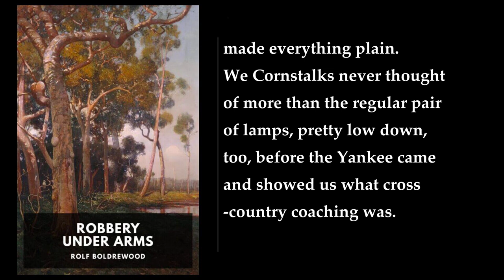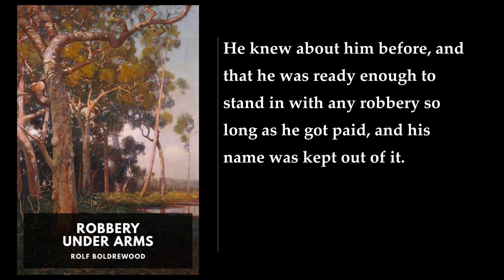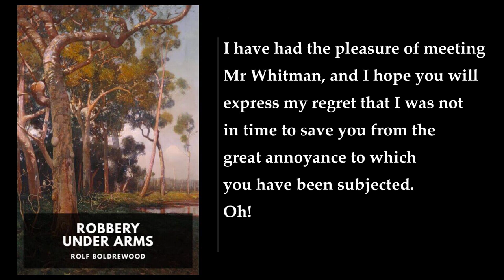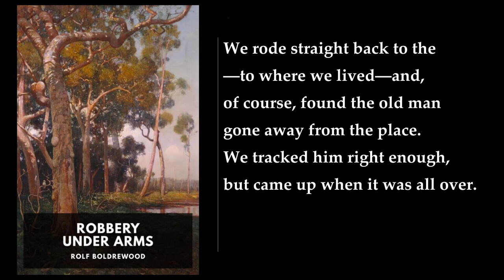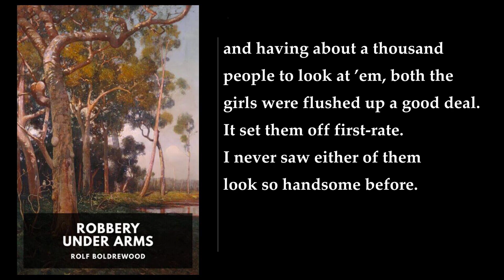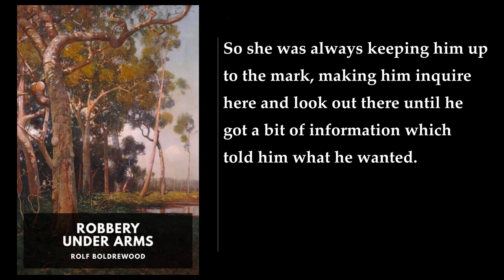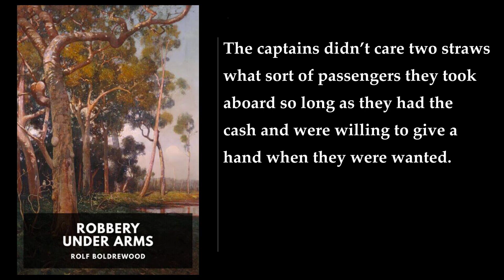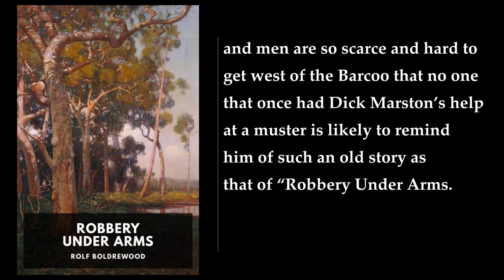Robbery Under Arms (2/2) 🏆 By Rolf Boldrewood. FULL Audiobook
Robbery Under Arms. By Rolf Boldrewood FULL Audiobook
"Robbery Under Arms" is a captivating bushranger novel penned by Thomas Alexander Browne, who wrote under the pseudonym Rolf Boldrewood. First serialized in The Sydney Mail between July 1882 and August 1883, it later appeared in three volumes in London in 1888. This enthralling tale has remained in print ever since, cementing its status as a classic of Australian colonial literature alongside works like Marcus Clarke's "For the Term of His Natural Life" and Fergus Hume's "The Mystery of a Hansom Cab".

The narrative unfolds through the eyes of the protagonist, Dick Marston, who recounts his life's adventures and entanglements with the notorious bushranger Captain Starlight. Set against the backdrop of the Australian bush and goldfields during the 1850s, the story delves into a series of escapades involving cattle theft and daring robberies.

Here's a detailed summary of the novel:

1. Dick's Childhood and Family Dynamics:
   - Dick Marston's upbringing is marked by a violent father, Ben, prone to aggression when intoxicated.
   - His family includes his mother, sister Aileen, and brother Jim.
   - The theft of a red calf exposes Dick to his father's criminal tendencies, despite his mother's disapproval.
   - The family's divergent paths intersect with that of their neighbor and friend, George Storefield.

2. Cattle Duffing and Introduction to Captain Starlight:
   - Ignoring an honest work offer from George, Dick and Jim choose a life of cattle duffing (stealing).
   - Their criminal journey leads them to the enigmatic Captain Starlight and his Aboriginal assistant, Warrigal.
   - Starlight's hideaway, Terrible Hollow, becomes their base of operations.

3. Brazen Heists and Overland Adventures:
   - The brothers participate in various thefts, culminating in the audacious pilfering of 1000 cattle.
   - With Starlight's guidance, they drive the stolen herd overland to Adelaide.
   - The success of this venture propels them into Melbourne, where they encounter the Morrison sisters, Kate and Jeanie.

4. Incarceration and Trial:
   - Returning home for Christmas, the brothers' criminal activities catch up with them.
   - Dick and Starlight face trial, with the magistrate referring to the latter only by his notorious nickname.

"Robbery Under Arms" weaves together themes of family loyalty, criminal allure, and the harsh Australian landscape. Boldrewood's vivid prose immerses readers in a world of outlaws, speculators, and stolen land, leaving an indelible mark on colonial literature. Adapted multiple times for film and theater, this novel continues to resonate with audiences, capturing the spirit of an era when lawlessness clashed with the untamed wilderness  ..

00:00:00 XXXII
00:27:23 XXXIII
00:47:59 XXXIV
01:09:43 XXXV
01:31:42 XXXVI
01:54:48 XXXVII
02:21:53 XXXVIII
02:40:38 XXXIX
03:03:27 XL
03:21:26 XLI
03:41:55 XLII
04:07:16 XLIII
04:30:35 XLIV
04:50:40 XLV
05:08:55 XLVI
05:29:06 XLVII
05:57:26 XLVIII
06:21:47 XLIX
06:40:40 L
07:00:30 LI
07:15:33 LII
07:38:45 LIII
08:03:25 LIV
08:51:08 LV
09:07:54 LVI
09:32:26 LVII